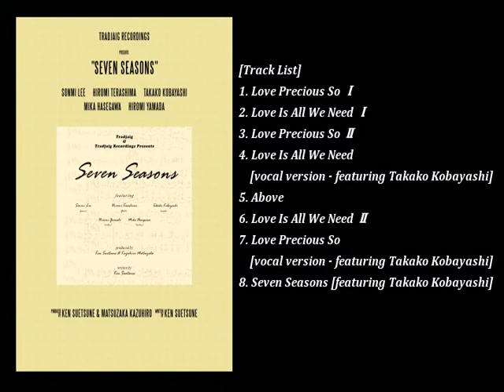Seven Seasons - New Music From Tradjaig Recordings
Tradjaig Recordings Presents :
"Seven Seasons"

Featuring:
Sonmi Lee (piano)
Hiromi Terashima (flute)
Takako Kobayashi (vocals)
Mika Hasegawa (violin)
Hiromi Yamada (violin)

[Track List]
1.Love Precious So Ⅰ
2.Love Is All We Need Ⅰ
3.Love Precious So Ⅱ
4.Love Is All We Need [vocal version - featuring Takako Kobayashi]
5.Above
6.Love Is All We Need Ⅱ
7.Love Precious So [vocal version - featuring Takako Kobayashi]
8.Seven Seasons [featuring Takako Kobayashi]